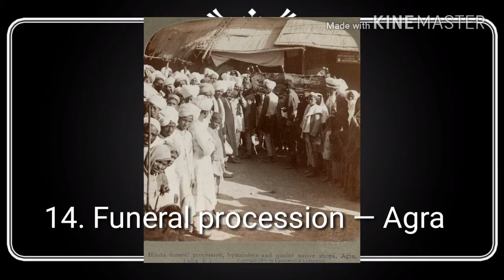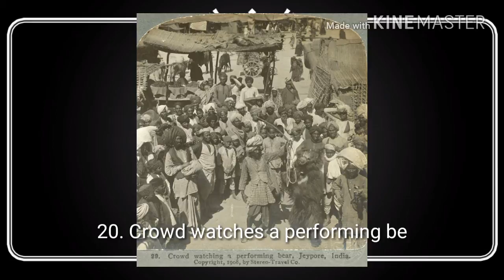29 Rare Unseen Photos Of British India || Rare Photos Of Indian History Must Watch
29 Rare Unseen Photos Of British India || Rare Photos Of Indian History Must Watch